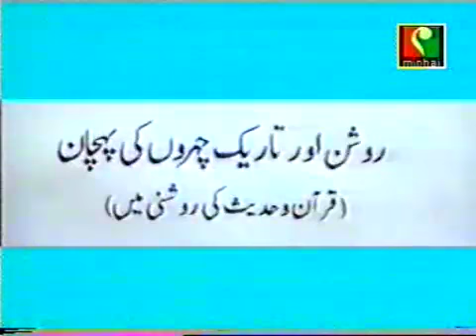Roshan Aur Tareek Chehroon ki Pehchan [Speech Shaykh-ul-Islam Dr. Muhammad Tahir-ul-Qadri]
Roshan Aur Tareek Chehroon ki Pehchan
روشن اور تاریک چہروں کی پہچان

VCD # 307
Speech #: Ek-36
Date: 01 December 1994
Place:  Sharqpur Sharif, Sheikhupura

1. Fan-page of Shaykh-ul-Islam Dr Muhammad Tahir-ul-Qadri

2. Fane-page of Minhaj-ul-Quran International